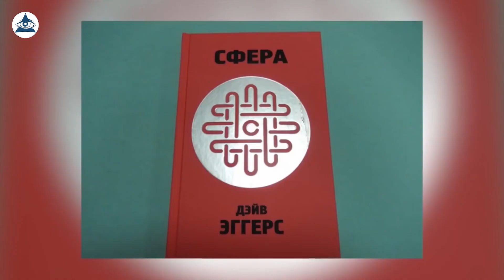Meaning of the movie “Circle” 2017 and ending explained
The movie "Circle" was released in 2017 and has a plot that is still somewhat unclear to viewers. The film's ending leaves many questions unanswered, which has led to debates and theories about the possible meanings of the film. In this blog post, I will explain the movie's plot and offer my interpretation of its meaning. This provides some clarity for those curious about this film.

The 2017 film Circle is an adaptation of the novel of the same name by Dave Eggers. Judging by the film's rating on IMDb and Kinopoisk, the transformation is not very successful - many details were lost when moving from the book to the script, and what was included in the film turned out to be pretty altered. But to look for meaning in the movie "Circle" is no less attractive than this.

I assume that most of my readers have not yet gotten to the novel, so I will sometimes refer to it and quote it in such a way that it is apparent to those who have not read the book. The paper "Circle" will help us understand the cinematic "Circle" meaning in those places where the director and screenwriter obviously missed something.

Timecodes:
00:00 Introduction
01:16 What does the "Circle" symbolize?
02:40 What is the movie "Circle" about
06:15 Is "transparency" an absolute evil?
08:13 "Circle" is a dystopia?
09:16 Explained the ending of "Circle."